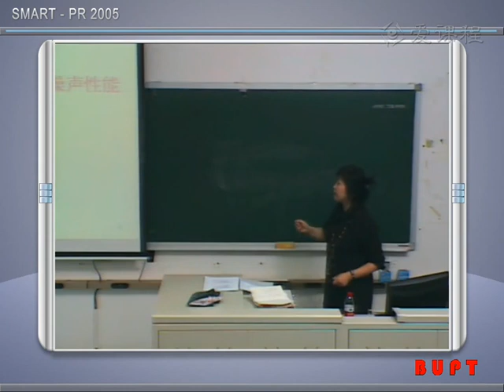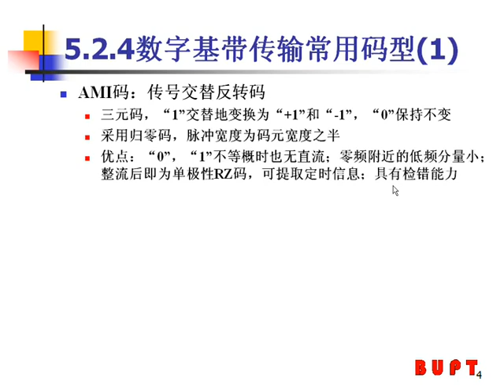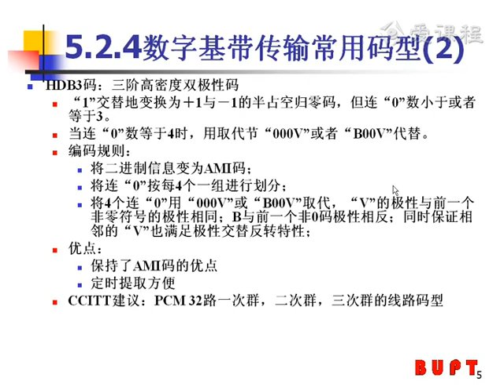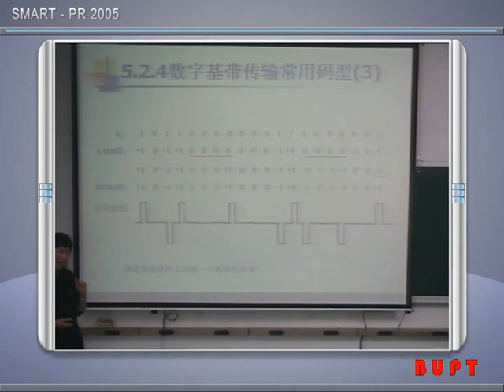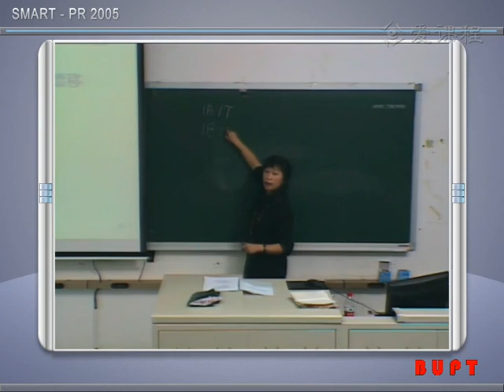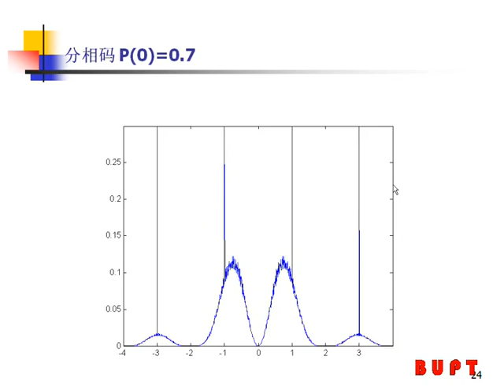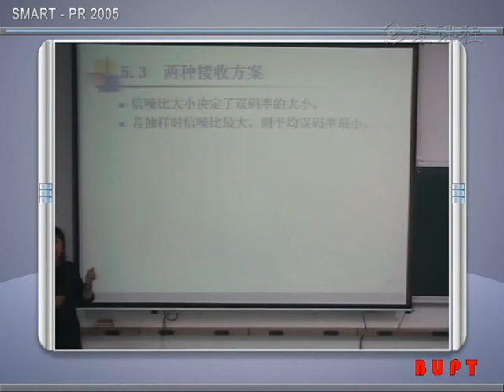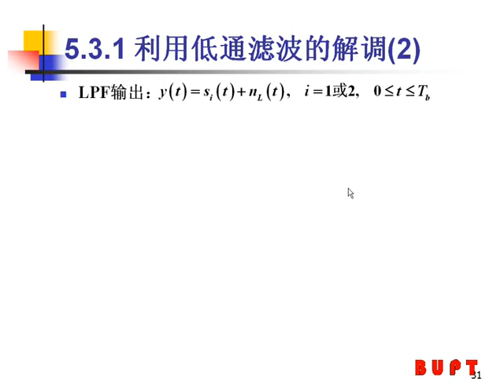39 教学录像 第3课【基带传输常用码型】 北京邮电大学 通信原理